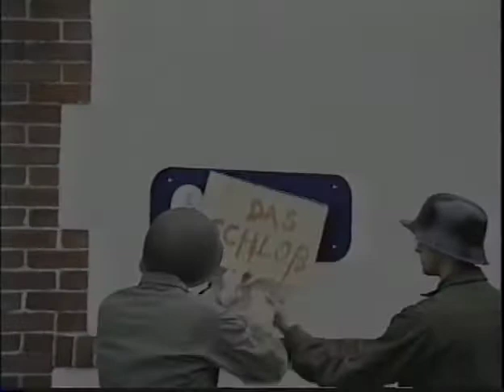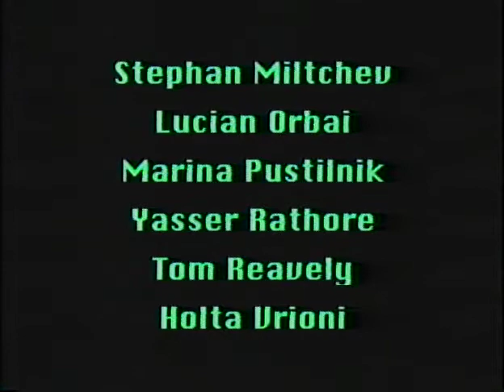Chateau, The Forgotten Fortress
1999 student film, dir. Lucian Tion, Middlebury College